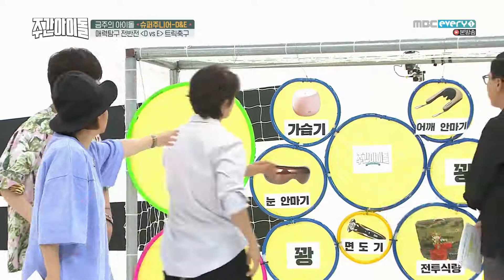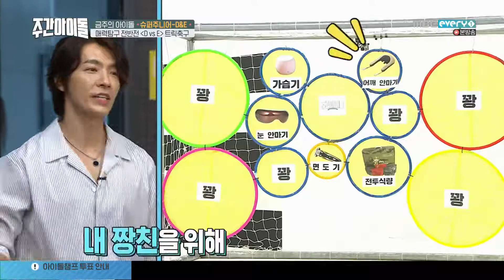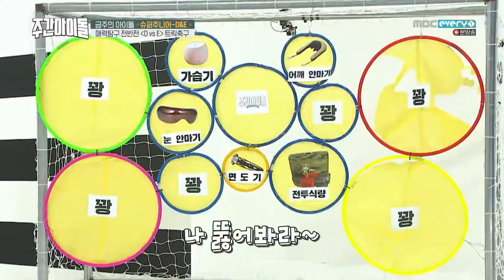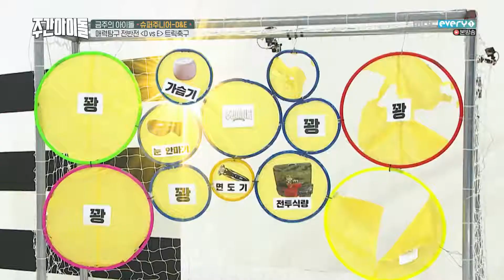[ENG/JPN/繁中 SUB] SUPER JUNIOR D&E Weekly Idol|一週偶像 Ep 368 180815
[ENG/JPN/繁中 SUB] Weekly Idol|一週偶像 Ep 368 SUPER JUNIOR D&E 180815

EP444 [Shindong, Eunhyuk, Donghae, Ryeowook]